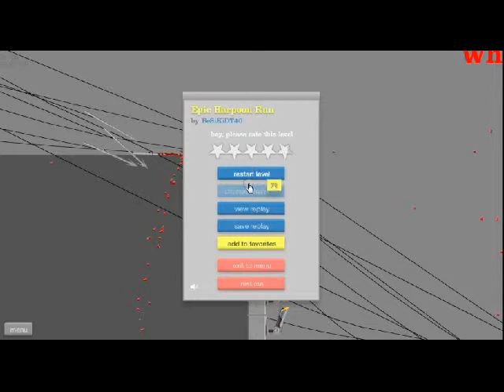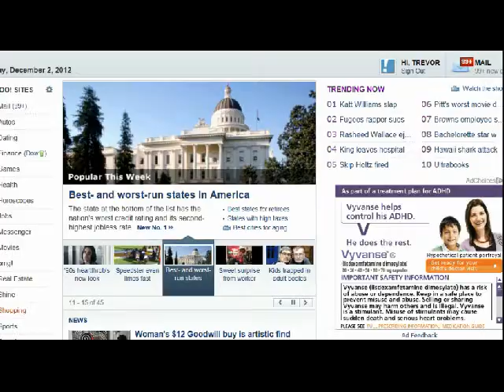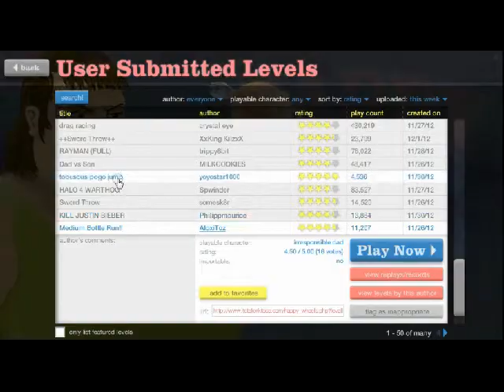Happy Wheels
sorry for no commentary